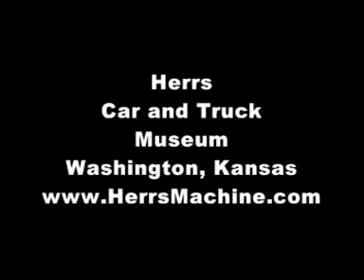Herrs Car & Truck Museum - Washington Kansas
Herrs Machine, repairer, rebuilder and remanufacturer of hydrostatic transmissions also is home to Herrs Car and Truck Museum